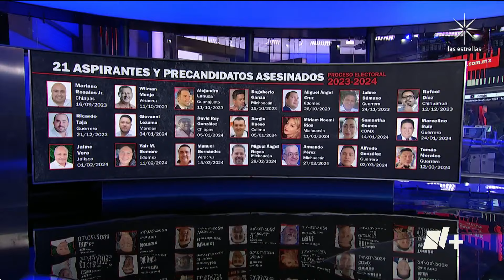Asesinan a morenista aspirante a la presidencia municipal de Chilapa - En Punto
Tomás Morales Patrón, candidato a la presidencia municipal de Chilapa, Guerrero, fue ejecutado cuando llegaba a su casa; ya son 21 aspirantes asesinados en el actual proceso.